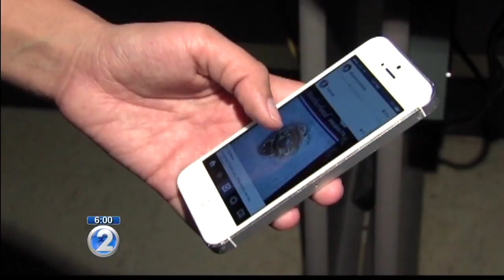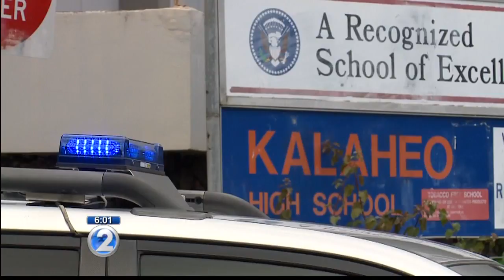Kalaheo High School students arrested, released after threats posted to social media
Sources tell us the boys made multiple threats on social media against the school, and one of them posted a picture of a gun.